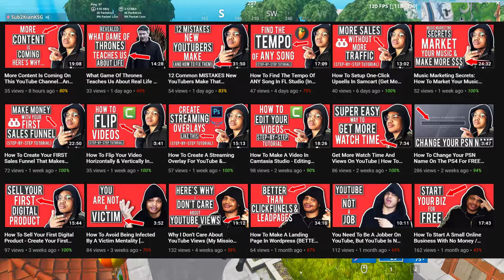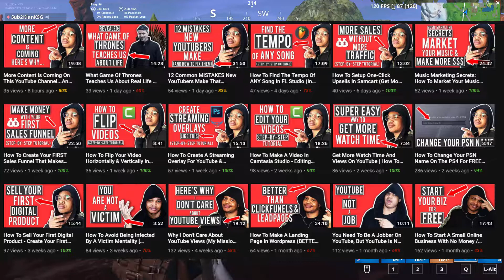Why he gets no views...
Is the mic quality better?
I would like to grow a fanbase on twitter since I post a lot on there!